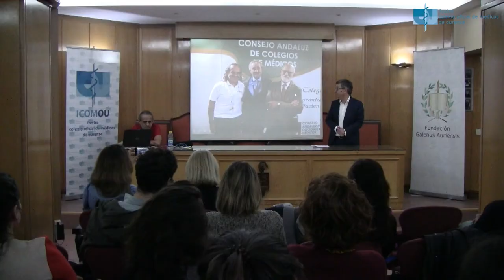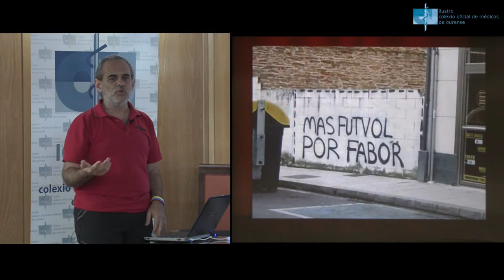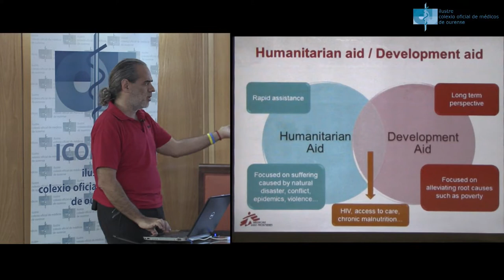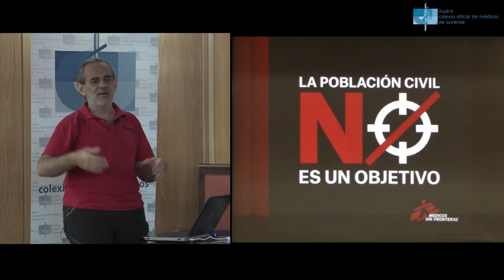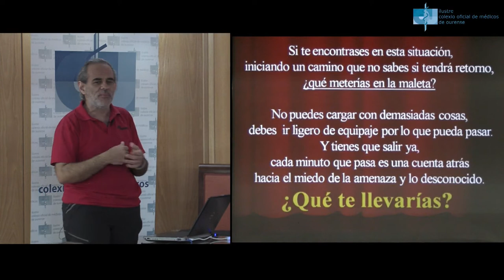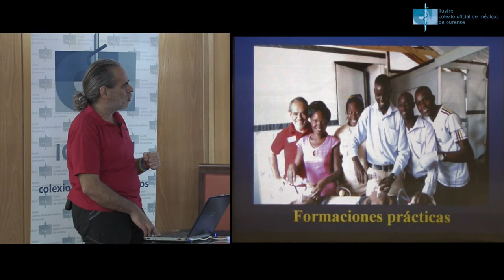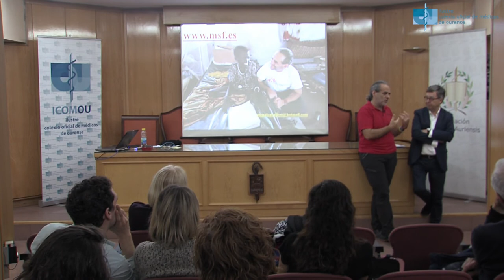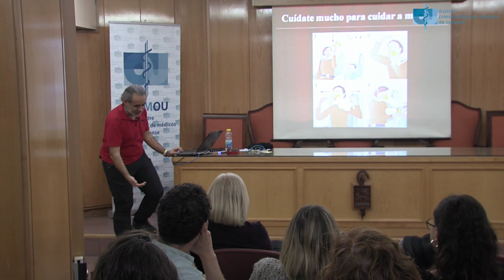¿Qué ha cambiado en la cooperación sanitaria en estos últimos años?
El día 3 de marzo a las 20 horas en el Colegio Médico de Ourense, como parte del Curso Conocimiento y Transversalidad, tuvo lugar la conferencia sobre "¿Qué ha cambiado en la cooperación sanitaria en estos últimos años?" a cargo del Dr. Pascual Caballero, pediatra malagueño de Médicos Sin Fronteras (MSF) y que ha trabajado en proyectos de ayuda humanitaria en Sahara, Kenia, Haití, Somalia, Etiopía, Níger, Madagascar, India, Sudán del Sur, Sierra Leona y Swazilandia. Actualmente es coordinador internacional de casos clínicos en la plataforma de telemedicina de MSF. El Dr Pascual Caballero ha participado como docente en cursos de capacitación en Pediatría Tropical, Salud Sexual y Reproductiva y Resucitación Cardio-Pulmonar. Es además miembro del grupo de Cooperación Internacional de la Sociedad Española de Infectología Pediátrica (SEIP) desde 2013.

Las actividades de voluntariado sanitario tienen hoy en día modelos, objetivos y operativas muy diferentes. Es por tanto, un tema de gran interés, no exento de controversia, que requiere de una reflexión y un análisis crítico sosegado y honesto. El Dr. Pascual Caballero creemos es la persona adecuada para ello.

En esta Conferencia contaremos con la presencia de profesionales sanitarios ourensanos implicados en la cooperación sanitaria y con miembros de la Fundación de los Colegios Médicos para la Cooperación Internacional de la OMC